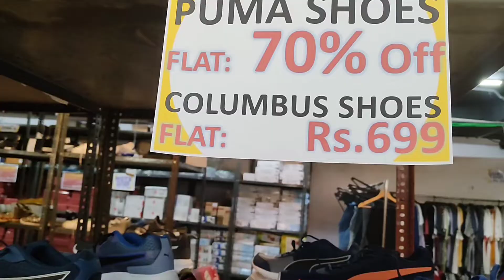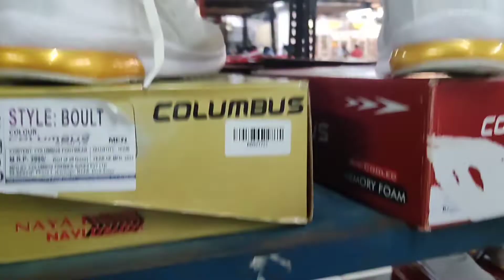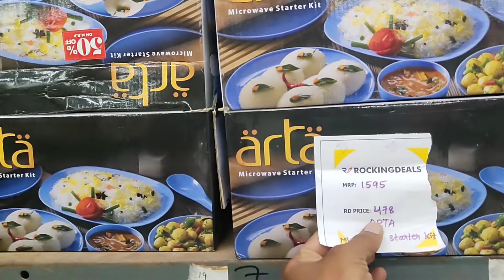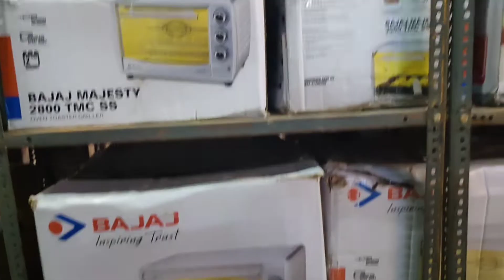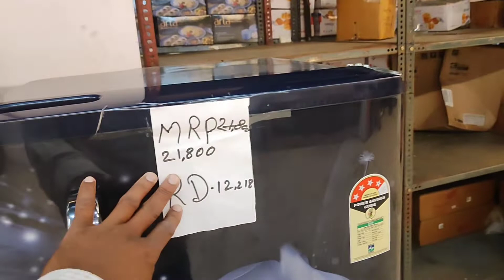Multi-brand hom appliances 70% discount puma Reebok shoes|prakash with vlogs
all multi brand wholesale price,
kitchen appliances low price,
puma Reebok shoes wholesale market Hyderabad, second hand iPhone sale jagdeesh market Hyderabad,
Hyderabad big wholesale market Abids Hyderabad, prestige rice cooker wholesale price Hyderabad, Hyderabad 50%discount wholesale prices
kenwey hom appliances wholesale price,